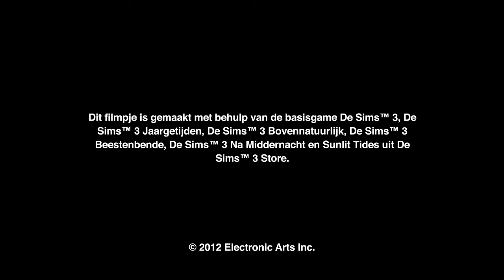Launchtrailer van De Sims 3: Jaargetijden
Volgende week donderdag komt de achtste uitbreiding voor De Sims 3 uit, Jaargetijden. Deze biedt onder andere seizoenswisselingen, nieuwe activiteiten en seizoensgebonden festiviteiten.